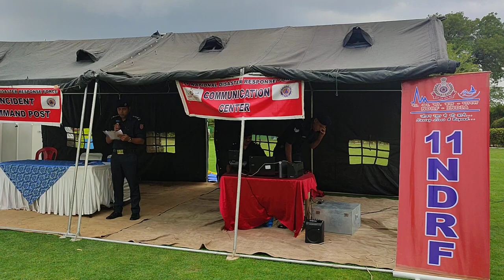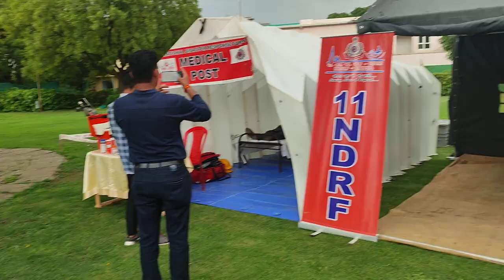Chemical, biological, radiological and nuclear (CBRN) Mock Drill | 11 BN NDRF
This Mock Drill was conducted during 2 days of National Consultation on Public health management of Chemical Emergencies 30 June -1 July 2022.
Here in this drill, the CBRN team are showing how they neutralise a gas leak incident.

the audio is not so clear as it is taken directly from the field.